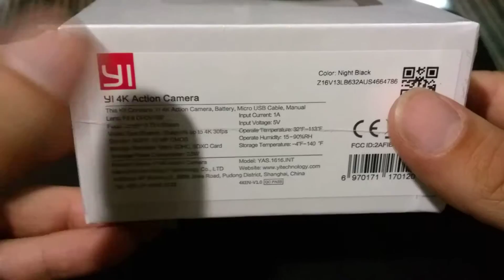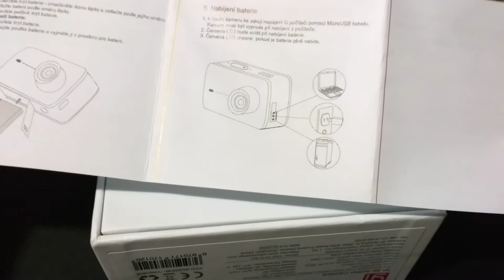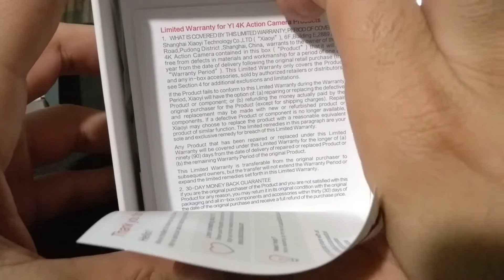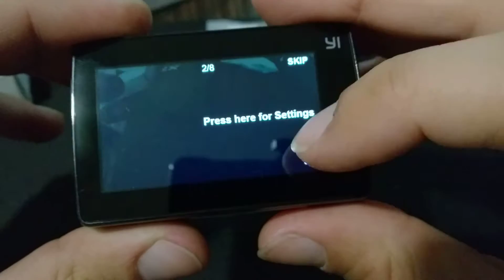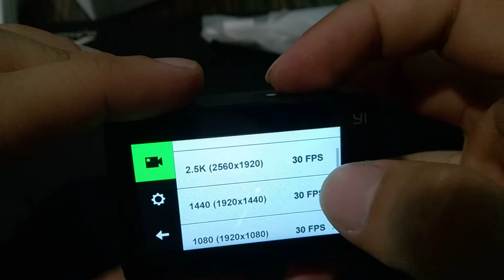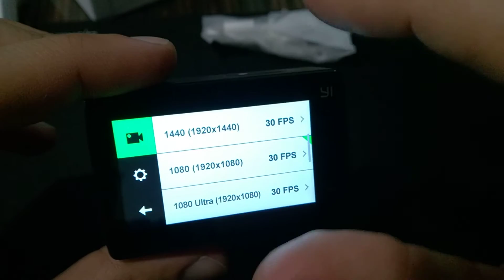Rozbalení Xiaomi YI 4k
Rozbalení / unboxing akční kamery Xiaomi YI 4K.
Recenzi kdyžtak přidam později